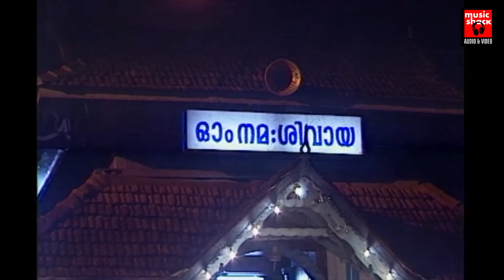കൊട്ടിയൂരപ്പൻ്റെ രോഹിണി ഉത്സവഗാനം | Shivageetham | Hindu Devotional Songs Malayalam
Singer : P Jayachandran
Welcome to Ayyappa Devotional Songs You Tube Channel

|| ANTI-PIRACY WARNING ||